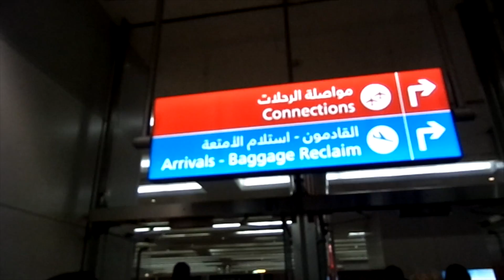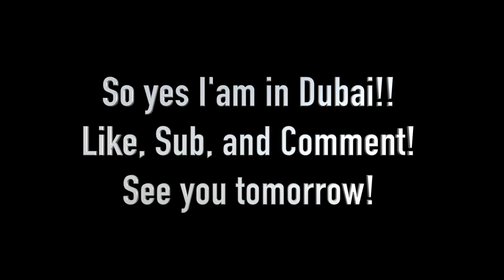Yoyotube in Dubai!!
Yes Guys, I safely made it to Dubai, I'll be uploading Vlogs daily, The upload speed is not stable so my uploads most likely will be late, so sorry for the inconvenience. Stay awesome, love you all and peace out!